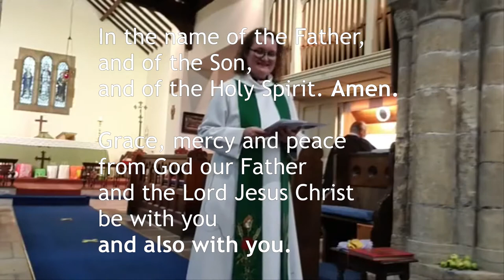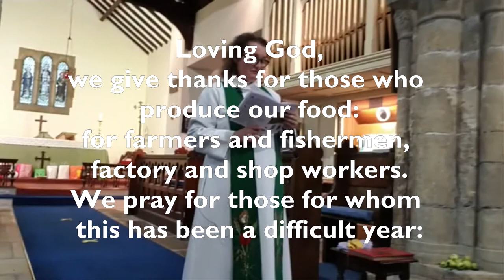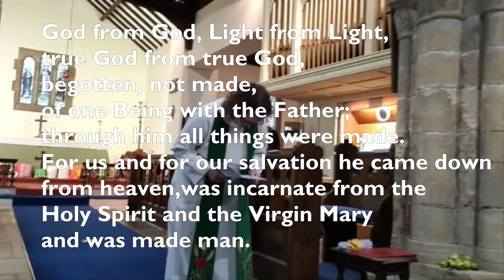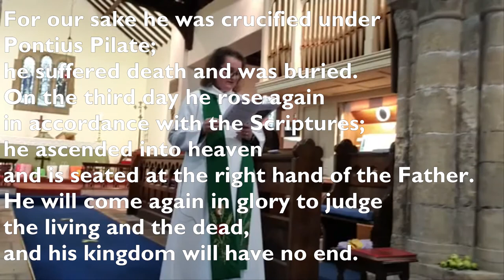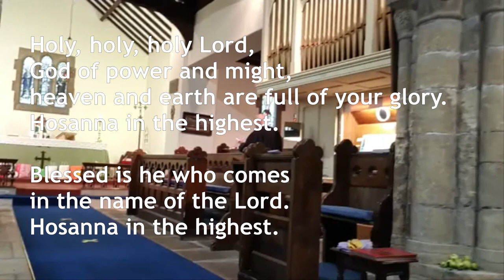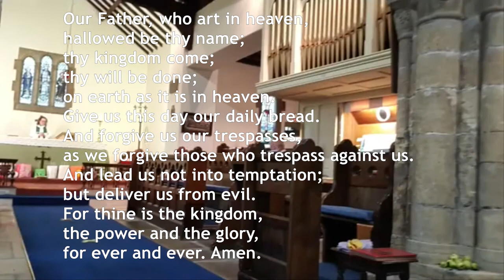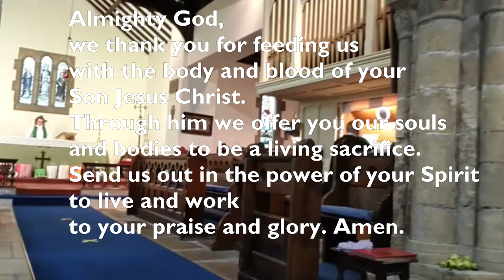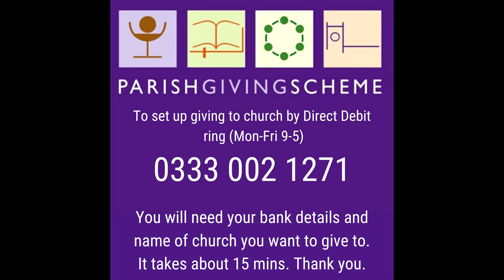Harvest Festival service filmed live at Clowne Parish Church on Sunday 27th September 2020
Join us for our plastic-free harvest festival!